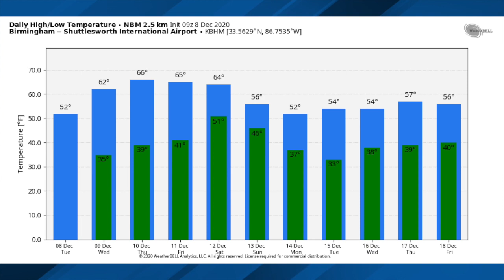December 8, 2020 Weather Xtreme Video - Morning Edition